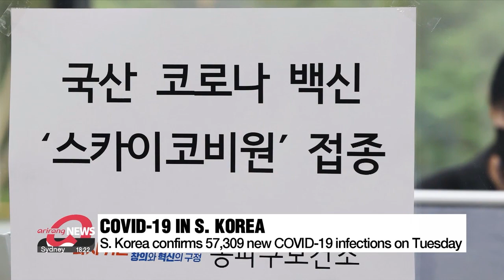S. Korea confirms 57,309 new COVID-19 infections on Tuesday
실내마스크·격리 완화 아직 '신중'…내년 봄엔 벗을까

Coming off the four-day Chuseok holiday in Korea, when tens of millions of people traveled across the country, there's been an increase in new cases of COVID-19.
New cases today came to 57-thousand-309.
That's up more than 20-thousand from yesterday, mainly due to more testing.
There were 35 COVID-related deaths, and 5-hundred-47 patients are severely ill.
Government officials at today's briefing said they would review the possibility of lifting the rule on wearing masks indoors and other quarantine measures as case numbers decline.
Many experts have said that masks could come off next spring.
Meanwhile, those who've made reservations for SKYCovione, South Korea's first domestically-produced COVID vaccine, can get their shots starting today.
So far, though, spots have been reserved by just 67 people.

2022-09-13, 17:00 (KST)